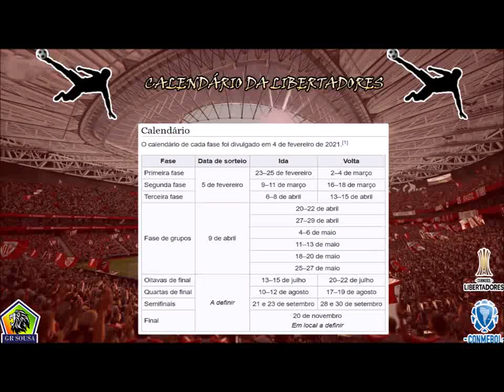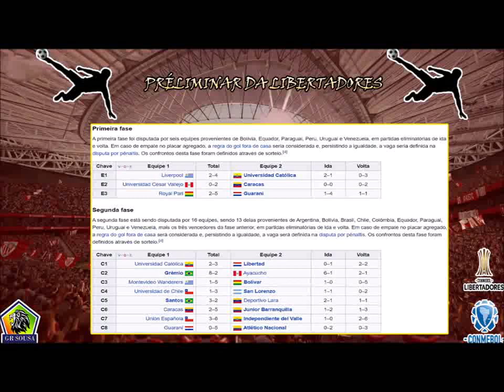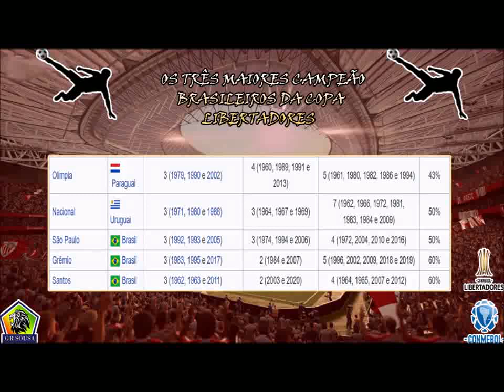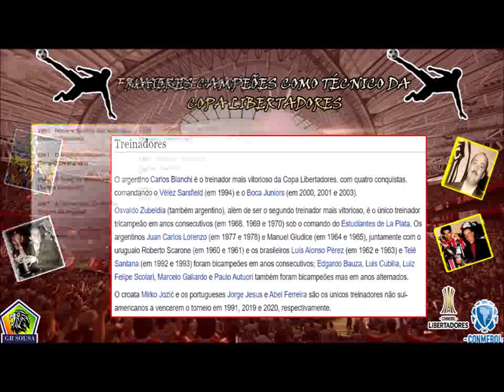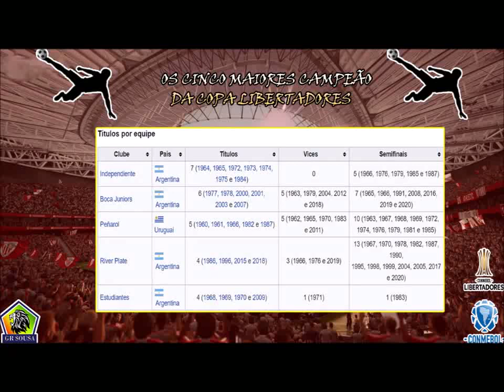CONFIRA OS CLUBES PARTICIPANTES, REGULAMENTO, ESTÁDIOS E CURIOSIDADES DA COPA LIBERTADORES 2021